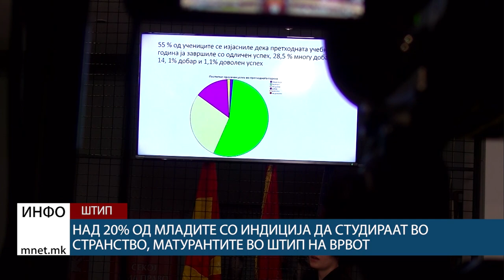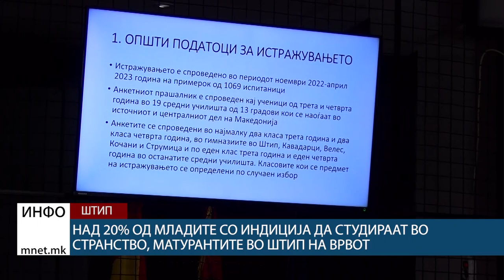Над 20% од младите со индиција да студираат во странство, матурантите во Штип на врвот